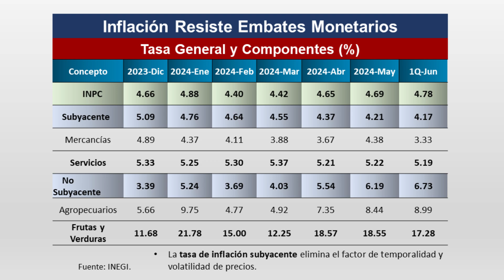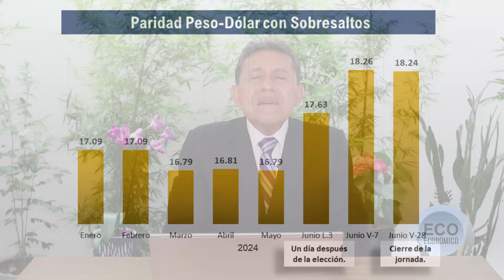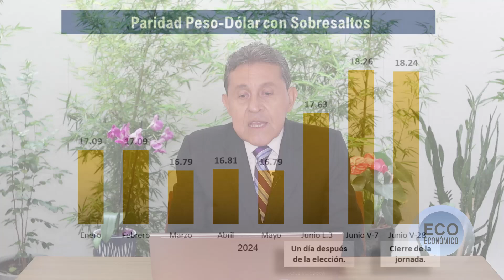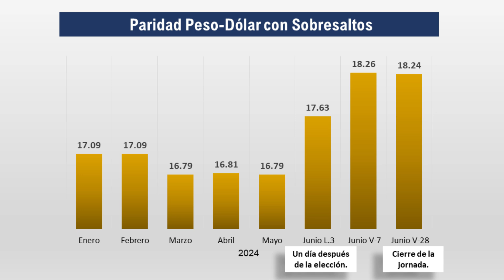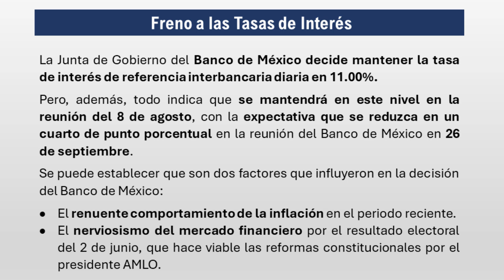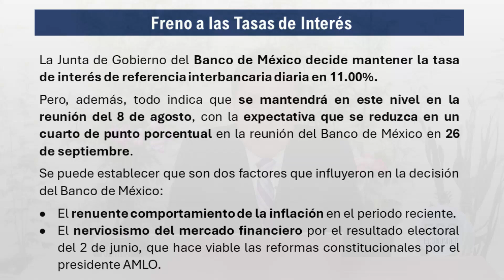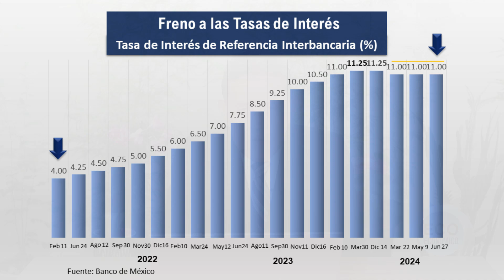PERSPECTIVA DE LA TRIADA INFLACIÓN, PESO DÓLAR Y TASA DE INTERÉS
Emerge Inflación en el Mundo
La inflación desde principios de 2021 empezó a manifestar niveles preocupantes tanto en economías avanzadas, como emergentes y en desarrollo en el mundo.
Los factores que han incidido en la inflación están perfectamente identificados, entre los principales son:
• Mayor demanda frente a una insuficiencia de oferta de bienes y servicios.
• Crisis en las cadenas de abasto de materias primas e insumos internos y externos. Situación que provoca inflación por costos de producción.
• Desequilibrios estructurales de las finanzas públicas atenuados mediante el uso desmedido de deuda pública.
Acerca de la acepción económica de la inflación prevalece el consenso de que se trata de uno de los impuestos más regresivos para todos sectores de la sociedad, aunque son los trabajadores de menores ingresos los que padecen mayores afectaciones.

Cifras Clave de Inflación en México
• El nivel más alto de inflación reportado en el periodo reciente se consigna en los meses de agosto y septiembre de 2022 con una tasa de 8.70%.
• Termina en 2022 en 7.82% e inicia un proceso de disminución gradual para cerrar en 2023 en 4.66%.
• En el tramo de los meses de marzo, abril, mayo y 1Q de junio, la reducción de la inflación se resiste, debido al aumentos de precios de los servicios y productos agrícolas como frutas y verduras.
• En la 1Q de junio la inflación sube a 4.78%, mayor a la tasa de los meses previos citados y por encima de la tasa anual de diciembre de 2023 de 4.66%.
•  Esta persistencia de la inflación aunado a la presión del mercado financiero del país se ha reflejado en depreciación coyuntural de la paridad peso-dólar.

Paridad Peso-Dólar con Sobresaltos
• Durante los meses de marzo, abril y mayo la paridad peso-dólar se mantuvo por debajo de los 17 pesos, generando una importante apreciación del peso respecto al dólar.
•  El 3 de junio, un día después de la elección, la paridad subió a 17.63 pesos y el viernes 7 de junio consigna 18.26 pesos.
• Al cierre de la jornada, una vez conocida la decesión del Banco de México, el tipo de cambio se ubicó en 18.32 pesos por dólar. El viernes 28 reportó un nivel de 18.24.

Freno a las Tasas de Interés
La Junta de Gobierno del Banco de México decide mantener la tasa de interés de referencia interbancaria diaria en 11.00%.
Pero, además, todo indica que se mantendrá en este nivel en la reunión del 8 de agosto, con la expectativa que se reduzca en un cuarto de punto porcentual en la reunión del Banco de México en 26 de septiembre.
Se puede establecer que son dos factores que influyeron en la decisión del Banco de México:
• El renuente comportamiento de la inflación en el periodo reciente.
• El nerviosismo del mercado financiero por el resultado electoral del 2 de junio, que hace viable las reformas constitucionales por el presidente AMLO.

Conclusiones
• Como se puede advertir, el retroceso coyuntural del peso y la persistencia de la inflación puso freno a la tasa de interés interbancaria diaria.
• Algunos indicadores como el IGAE empieza a manifestar cierta fatiga de la economía del país. Lo que puede provocar menor crecimiento del PIB en el presente año.
• El programa de gobierno de Claudia Sheinbaum puede convertirse en el impulsor de una nueva expectativa económica.
• El programa de inversión pública y privada será clave.